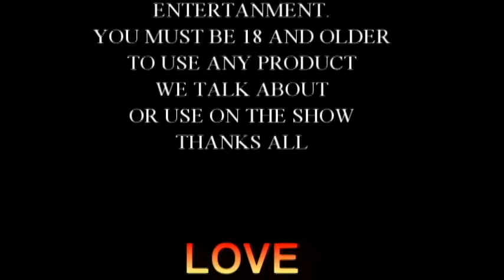E CIG JIUCE INGREDIENT AND TAX....what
WHATS IN E JUICE AND NJ UP AND COMING TAX ON ECIG PRODUCTS